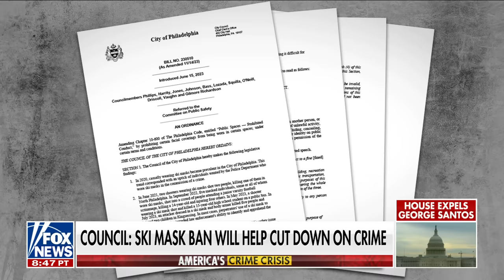Liberal city bans ski masks in fight against rampant crime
Philadelphia passes a new bill prohibiting the masks in public settings in response to recent robberies.